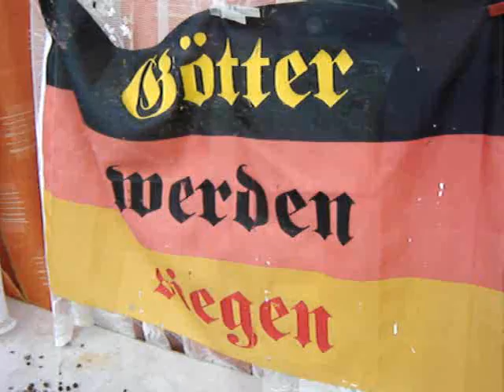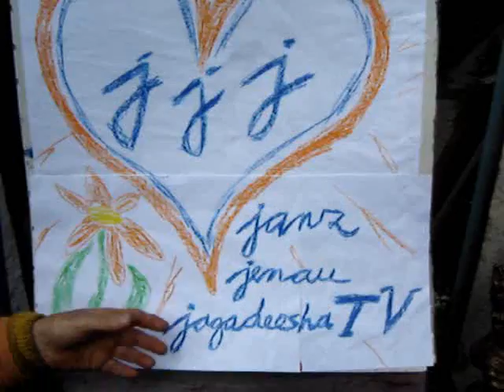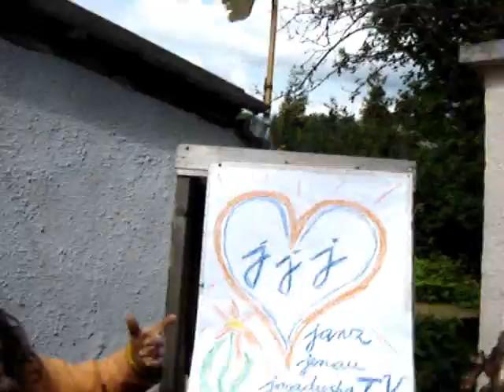JagadeeshaTV 0701 - Die große MuK-Mahakrantirevolution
Unser Genosse und Meister Jagadeesha aus Lehmbach präsentiert uns die erste Folge von JagadeeshaTV und führt uns sogleich in das Thema der Sendung im allgemeinen ein: die große Märchen- und Kultur- Mahakrantirevolution.